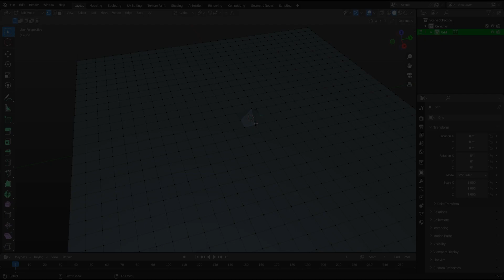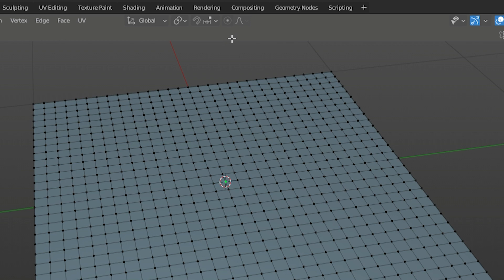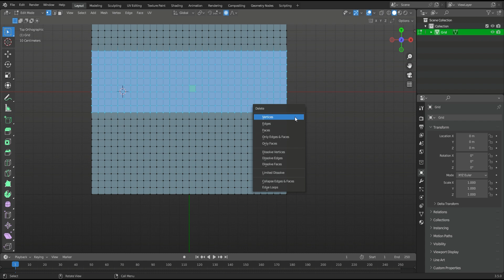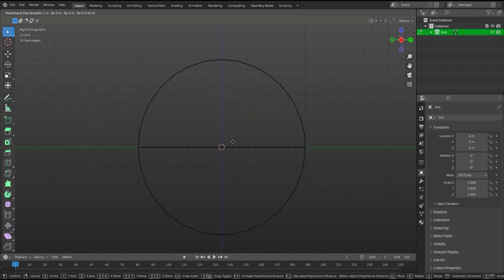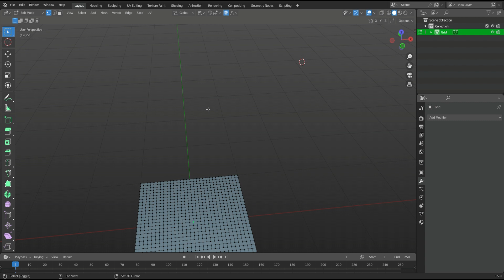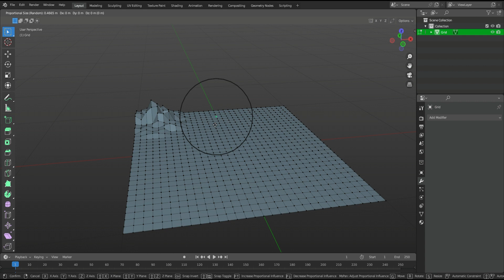5 Blender tips that you will REGRET not knowing sooner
Are you Tired of uneven and unrealistic modeling in Blender? Introducing Proportional Editing - the game-changing technique that will revolutionize your workflow! Master the art of smooth and organic modeling in just minutes. Infact, at the end of this video, you can able to create some low-poly landscapes with proportional Editing. So buckle up, Grab your mouse, and lets start blending.

TIMESTAMPS
0:00 Intro
00:24 What is Proportional Editing?
01:29 Fall-off Selection
02:19 Connected only and Projected from view
03:17 Proportional Editing in Object Mode
04:09 Proportional Editing not working?
04:55 Creating low-poly terrain
05:29 Outro

Welcome to our Blender 3D tutorial channel, where we bring your imagination to life! Our channel is dedicated to providing step-by-step tutorials for beginners and advanced users alike, covering a wide range of topics in the world of 3D modeling, animation, and visual effects.Whether you're interested in game design, filmmaking, or just want to explore the world of 3D graphics, our channel has something for everyone.So, whether you're a complete beginner or an experienced 3D artist, join us on our journey to discover the amazing possibilities of Blender 3D.